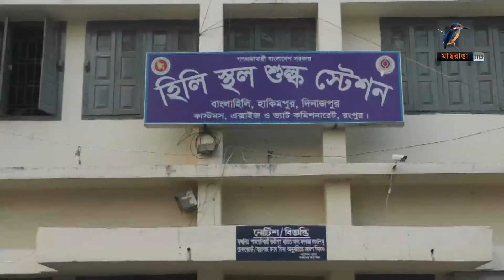দিনাজপুরের হিলি চেকপোস্টে সাংবাদিকদের উপর হামলার চেষ্টা করেছে স্থানীয় পাসপোর্ট অফিসের দালালেরা।News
দিনাজপুরের হিলি চেকপোস্টে সাংবাদিকদের উপর হামলার চেষ্টা করেছে স্থানীয় পাসপোর্ট অফিসের

2 Bir Uttam Ziaur Rahman Road (New Airport Road)